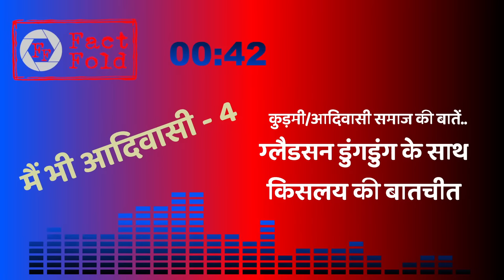मैं भी आदिवासी (4) | ग्‍लैडसन डुंगडुंंग से बातचीत.. | Live Talk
मैं भी आदिवासी - भाग 4 | कुड़मी समाज की मांग- ST सूची में शामिल करो, एक प्रतिक्रिया

(1) मैं भी आदिवासी - भाग 3 | कुड़मी समाज की मांग- ST सूची में शामिल करो, क्‍या है दावा? | Live Talk

मैं भी आदिवासी..! इस चाहत के पीछे का सच | I am also a Tribal..! Truth behind this Desire (Part 2)

मैं भी आदिवासी..! इस चाहत के पीछे का सच | I am also a Tribal..! Truth behind this Desire

आदिवासियों के पेसा कानून - Rule में सुधार वोटबैंक की राजनीति | PESA Act 1996 | Salkhan Murmu | Live

झारखंड का कुड़मी समाज ST सूची में शामिल किये जाने की मांग को लेकर आंदोलनरत है। जब एसटी सूची में पहले से मौजूद आदिवासी समाज का मत है कि कुड़मी आदिवासी नहीं हैं इसलिये उन्‍हें एसटी में शामिल किया जाना आदिवासियों के अधिकार पर हमला है। यह श्रृंखला इस प्रसंग पर एक विमर्श है। इससे पहले हमलोगों ने आदिवासी समाज (एसटी में मौजूद) के युवा वक्‍ता ग्‍लैडसन ड़ुंगडुंग और सालखन मुर्मू से बातचीत की थी साथ ही कुड़मी समाज का पक्ष रख चुके हैं दीपक पुनुरियार। उसी श्रृंखला की यह चौथी कड़ी है। अपनी प्रतिक्रिया अवश्‍य दें। धन्‍यवाद।
 किसलय (मोबाइल : 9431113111, 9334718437) / निर्देशक व संपादक
Support us through Crowd Funding.